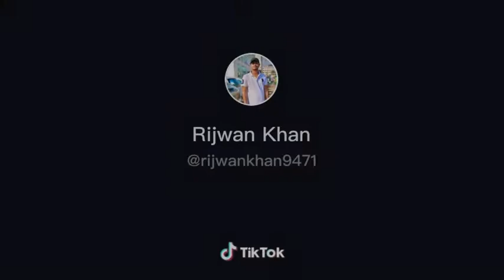Bolero camper Status "Laal bti aali haadi'